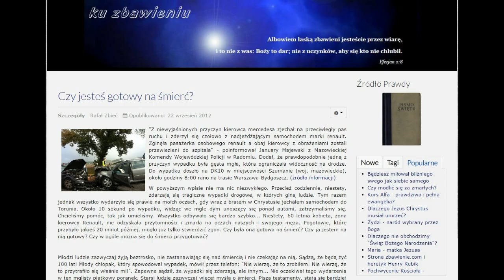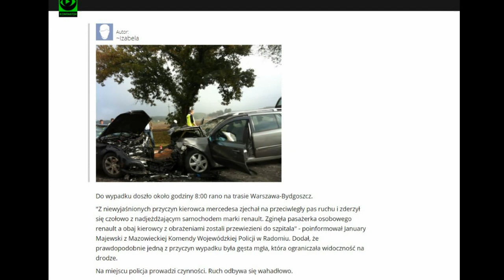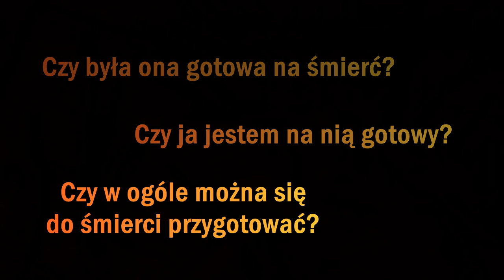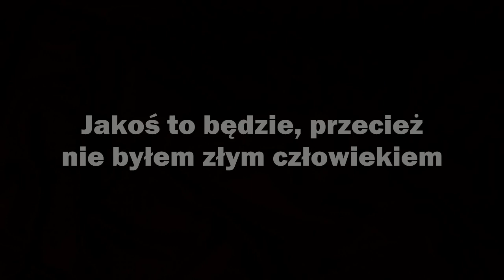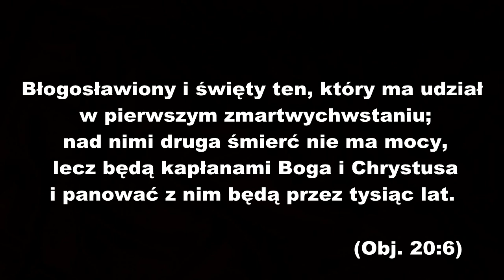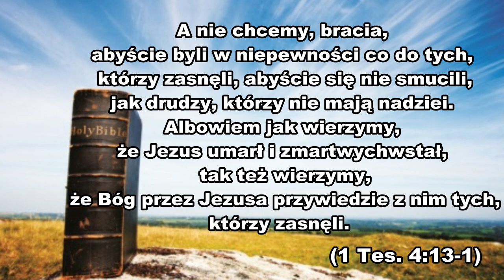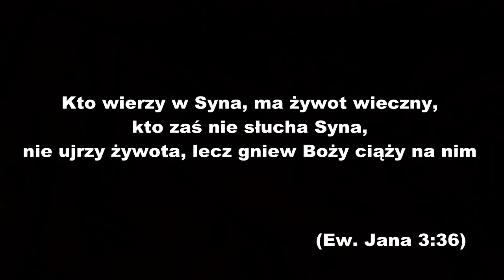Czy jesteś gotowy na śmierć?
"...czy wieczność człowieka jest niewiadomą? Nie! Czytając Pismo Święte odkrywamy przyszłość. Dowiadujemy się tego, co będzie z tymi, którzy wierzyli i pokładali ufność w Jezusie Chrystusie oraz z tymi, którzy umiłowali siebie i pomarli w swoich grzechach..."